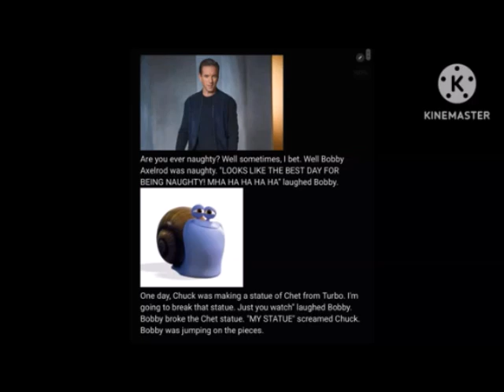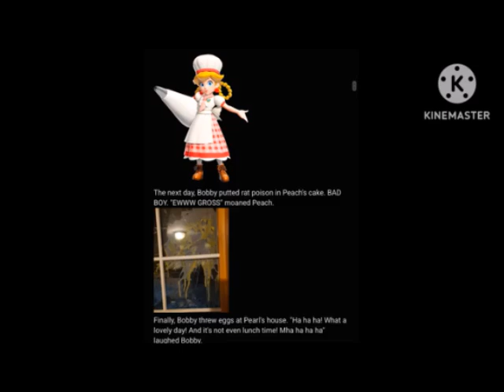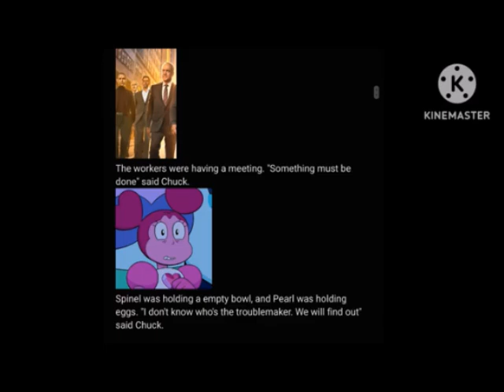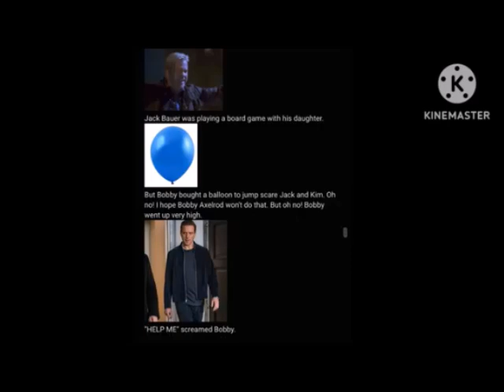Bobby Axelrod The Troublemaker Story (Read By Me) (Request Video for 24 Fan)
This is the Story of Bobby Axelrod The Troublemaker as 24 Fan has Requested me to do so!